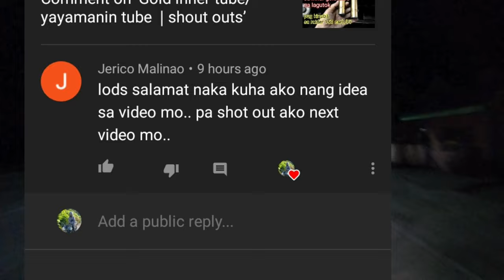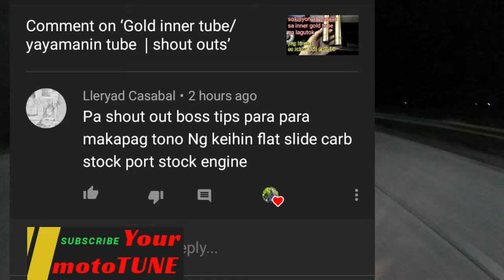R 150 Purestock vs purestock| 1.5klm Race | money game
Tunay na at naka set na ang laro nato kaya na e blog ko nlng.wag po gayahin.